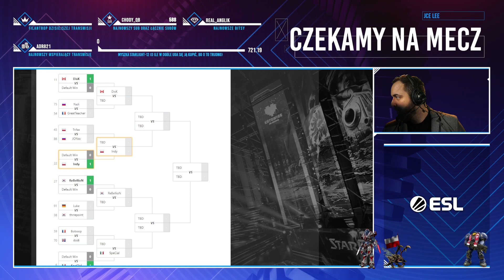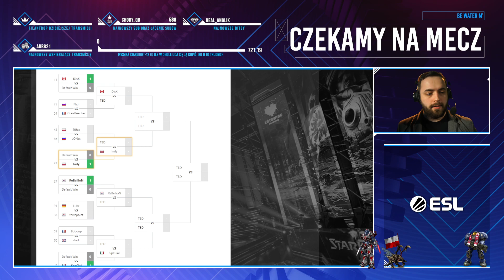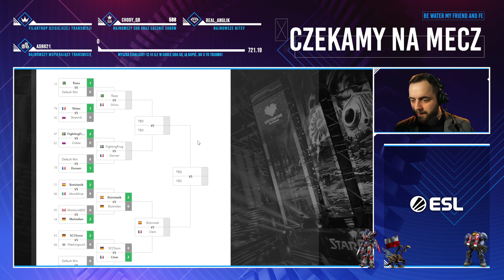Nerchio VS Ziomek - ZvP - ESL Open Cup #113 Europe - polski komentarz